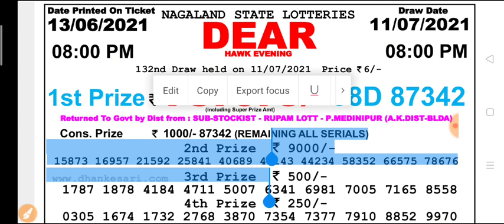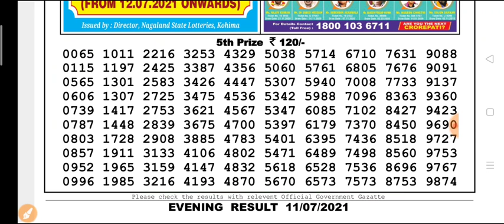🔴 Live Nagaland state DEAR Hawk Evening 8 p.m 11.07.2021 Result Today Live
Nagaland state lottery Dear Hawk Evening 8 p.m 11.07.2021 Result Today Live